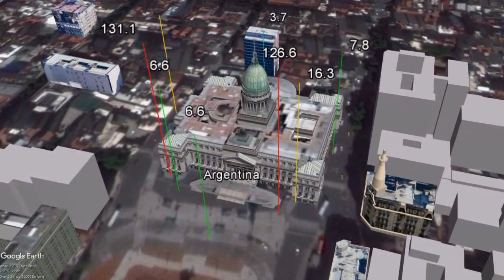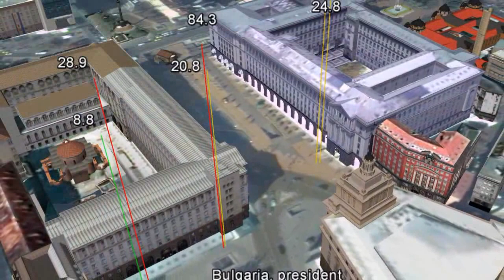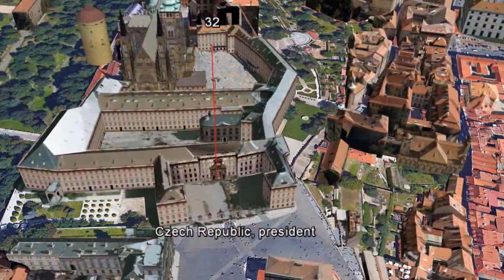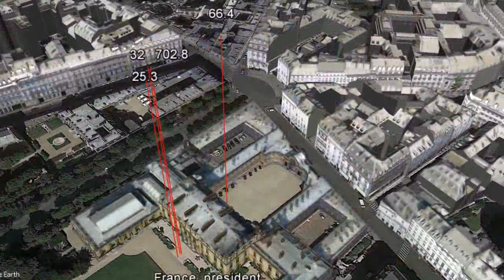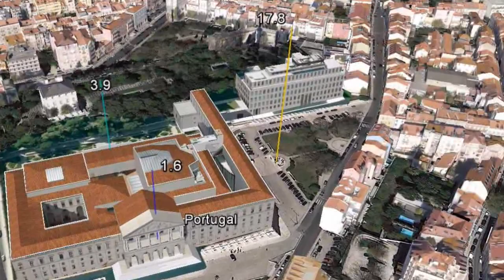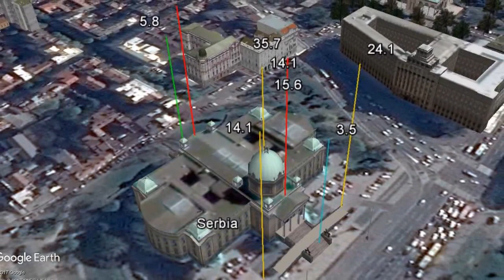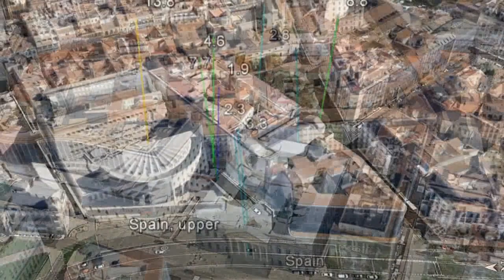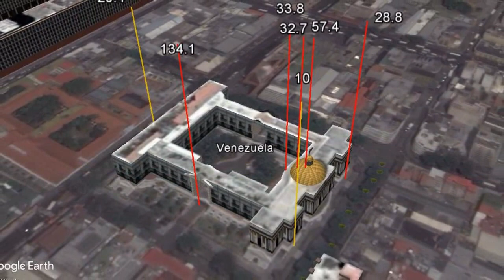Modern Megaliths (full)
A tour of political buildings worldwide.